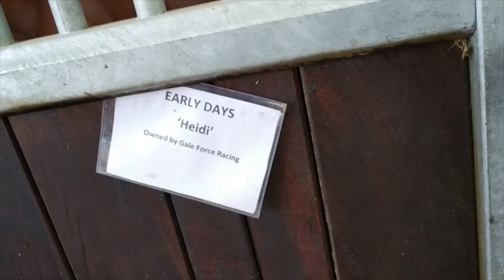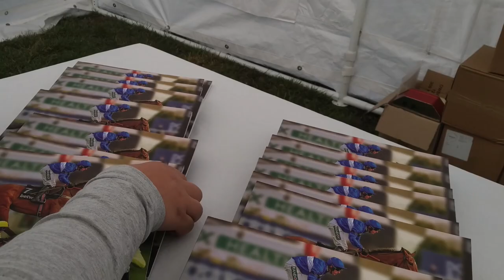The Stars of Colin Tizzard's Yard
Colin Tizzard is one of the very best trainers in the UK and we were lucky to attend his owners day where we saw Gale Force Syndicate horses Kalarika and Early Days and all his stars for the forthcoming National Hunt season. He's got an incredibly exciting group of horses such as Native River, The Big Breakaway and Elegant Escape to name just a few and I'm sure many stars will continue to emerge from the yard.

My brothers and I have always been fascinated by National Hunt racing and we've been going racing and point to pointing since we were small.
🌍Altior and Kalshnikov at Kempton Park Races / watch? v = QKK7243jmjA & t = 226s